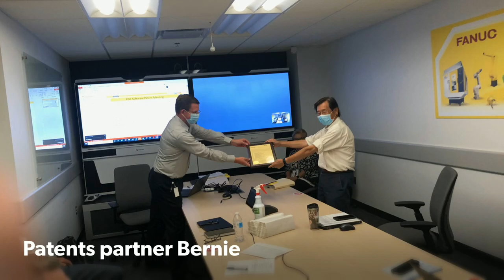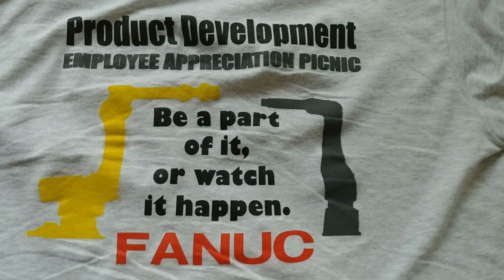Jason Tsai, FANUC America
Dr. Jason Tsai retired from FANUC America on July 31, 2020 after 35 years of service as Vice President and Chief Engineer. The video contains the many memories of his colleagues, the technical meetings, the employee appreciation events and many more..